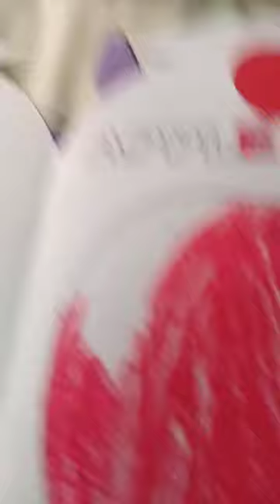January 29, 2024